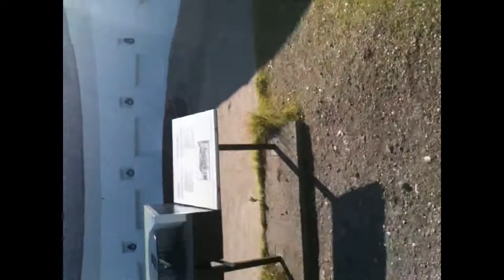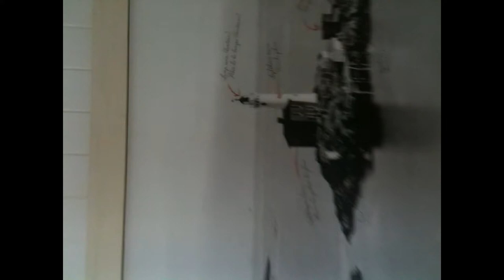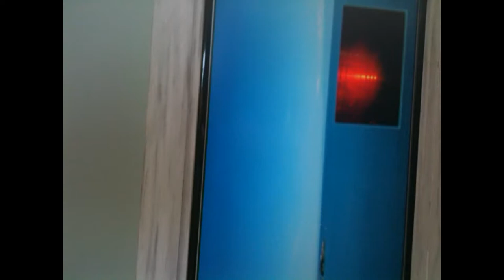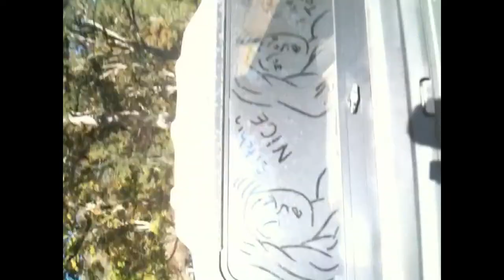ITS A BATHROOM??!. [DAY 1: FORT RODD HILL]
we went to Fort rodd hill one day, little did we know that a building is a bathroom.